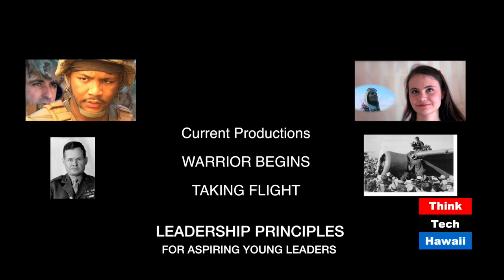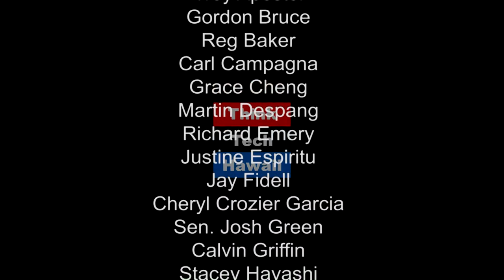How YouTube Video Impact Society (Hispanic Hawaii)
YouTube's videos influence can be a positive or negative impact on our society

This week on Hispanic Hawaii, we'll be looking at film-making and YouTube's positive and negative impacts on society.  The host for this episode is Richard Concepcion.  The guests for this episode are Leo Hura and Ana Jimenez Mcmillan.